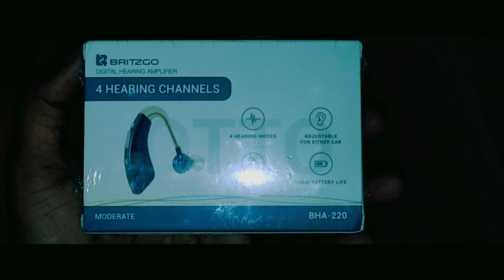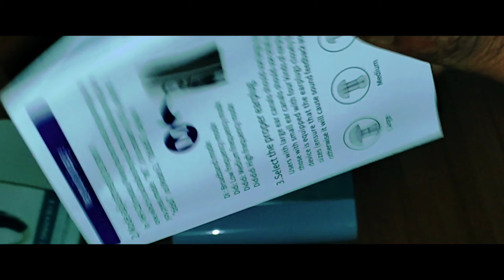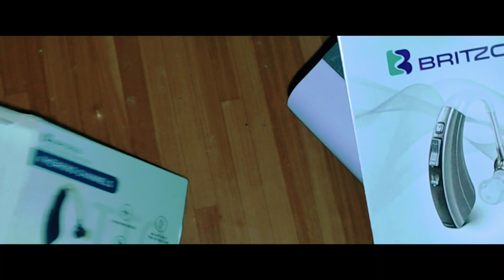কান কালাদের জন্য সেরা হেয়ারিং মেশিন | best Hearing Machine | Hearing Aid Machine